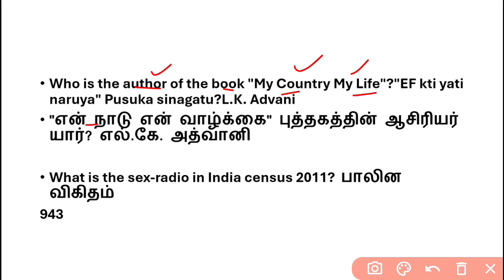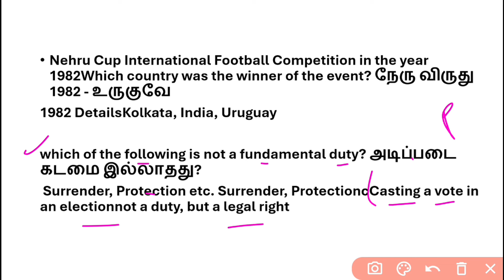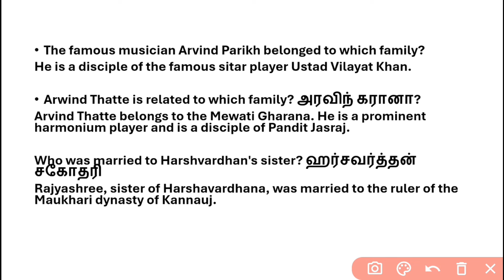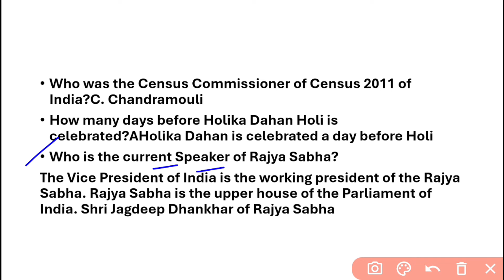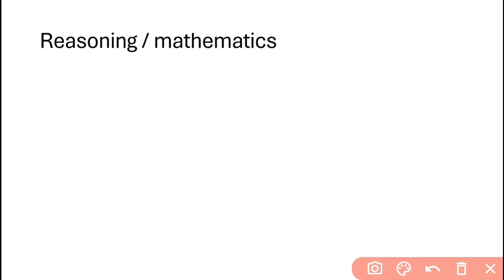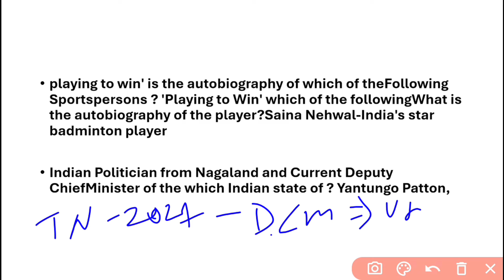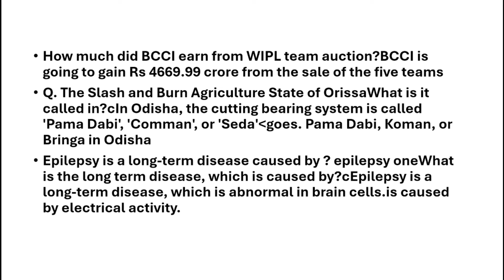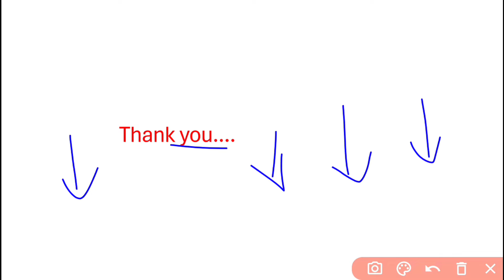7 October 2024 EXAM ANALYSIS | SSC MTS 2024 | ALL SHIFTS COMPLETE ANALYSIS | GK ENGLISH REASONING